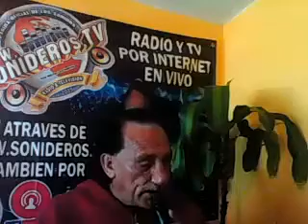ALGO LE PASA A MI HEROE PARA PABLO DURAN Y SU PAPI EL SR PABLO